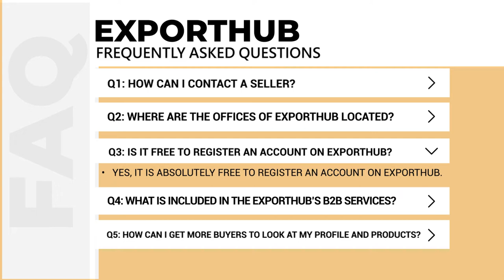Clarify Your Queries & Become An Expert of International Trade